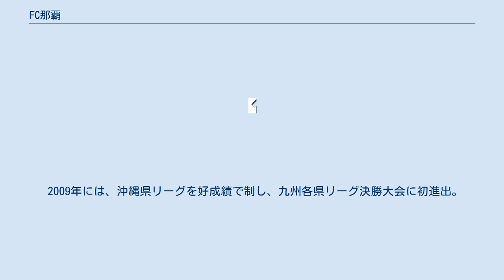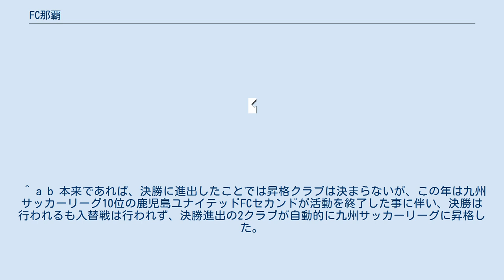FC那覇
Football Club Naha（フットボールクラブ那覇、FC那覇、F.C.那覇）は、沖縄県那覇市をホームタウンとして活動する社会人サッカークラブである。
 FC那覇現監督の中村博幸と那覇高校サッカー部OBによって、樋川クラブとして創設、その後Football Club Nahaへ改称した。
 2005年、沖縄県リーグ3部南ブロックを制し、沖縄県リーグ2部西ブロックへ昇格、2007年に沖縄県リーグ1部に昇格した。
 2009年には、沖縄県リーグを好成績で制し、九州各県リーグ決勝大会に初進出。
この年は1回戦で熊本県教員蹴友団に敗れたものの、この翌年も同大会に進出。
海邦銀行SCとの入替戦まで進出するも0 - 2で敗れ、初の九州リーグ昇格とはならなかったが、急速かつ着実に力をつけていることを証明した。
 2012年、九州各県リーグ決勝大会に3度目の出場。
決勝で中津サッカークラブにPK戦にまで及ぶ死闘を制し、遂に九州リーグ昇格を手にした。
九州リーグでは3シーズンにわたって在籍したが、2015年にリーグ最下位（10位）となり、沖縄県リーグ1部へ降格した。
 2016年、沖縄県リーグ1部で2位となったが、優勝した沖縄国際大学には九州各県リーグ決勝大会の出場資格がないために繰り上げで同大会に出場。
準決勝で熊本県代表のダイナマイツ八代に勝利し決勝に進出したことで、1年で九州リーグへの復帰を果たした。
 2017年は九州リーグでPK勝を含めて2勝しか挙げられず、11チーム中最下位で再び沖縄県リーグに降格となった。
 ^ a b 本来であれば、決勝に進出したことでは昇格クラブは決まらないが、この年は九州サッカーリーグ10位の鹿児島ユナイテッドFCセカンドが活動を終了した事に伴い、決勝は行われるも入替戦は行われず、決勝進出の2クラブが自動的に九州サッカーリーグに昇格した。